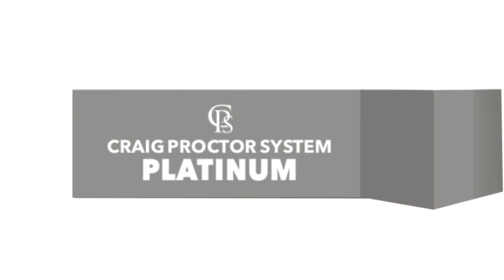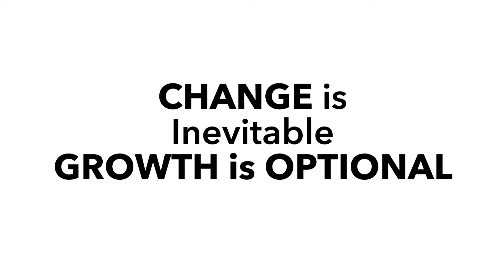1396 19 Platinum Case Studies Vinny Steo